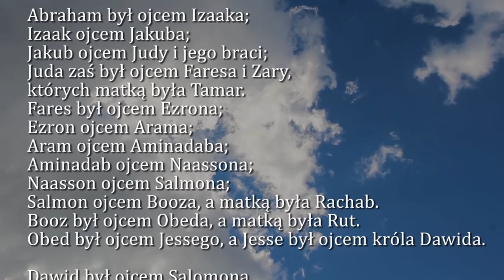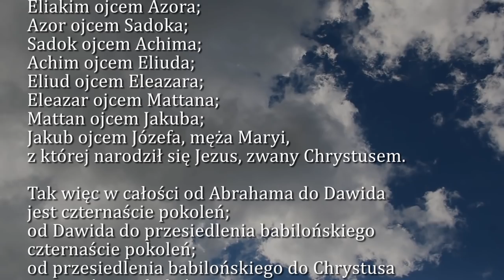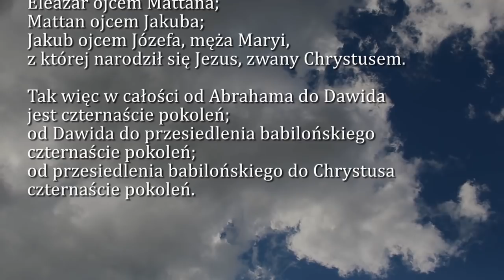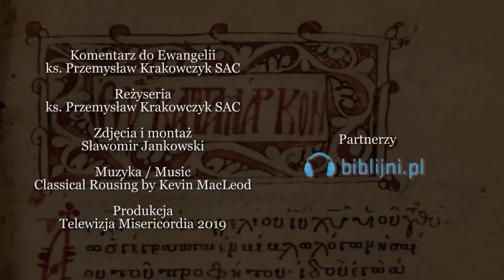Dobra Nowina na dziś | 17 grudnia - Wtorek, III tyg. Adwentu